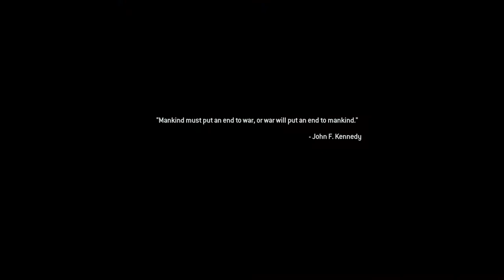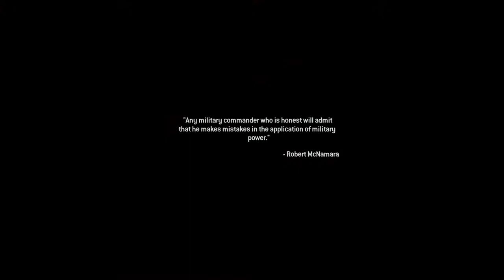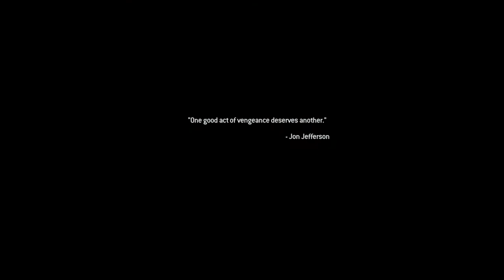Call of Duty®: Modern Warfare® 2 game play